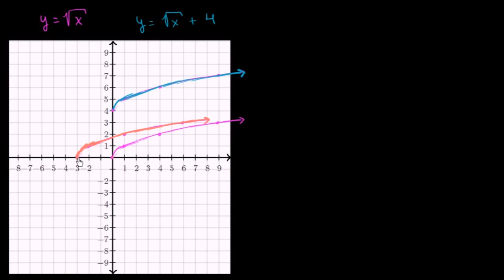Karekök Fonksiyonunun Dönüşümleri (Matematik / Cebir)